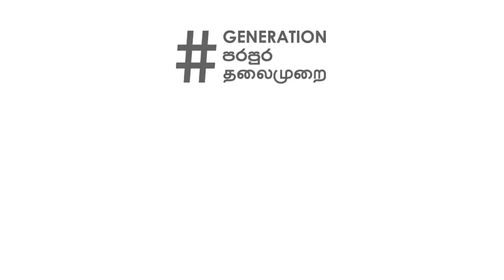Jaffna Symposium- Empowering Communities to Address VAWG - testimonial 001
Many women and girls in our society are unaware of the levels of violence against them that has crept into our society. It has reached a level, where now some take it to be the norm.

British Council Sri Lanka, along with Foundation for Innovative Social Development (FISD) attempts to overcome this at the series of symposiums around the country.

Drop in on the 19th and 20th of July to our Jaffna Symposium (Day 1: University of Jaffna | Day 2: JSAC compound) and join the discussion.

අප සමාජයේ බොහෝ කාන්තාවන් සහ ගැහැණු ළමයින්, සමාජයේ පවතින ඔවුන්ට එරෙහි ප්රචණ්ඩත්වයන් පිළිබඳව නොදනිති. එය කොතරම් දුරට වර්ධනය වී ඇත්දැයි කිවහොත්, සමහරුන් මෙය සම්මතයක් ලෙස සලකන මට්ටමකටද පැමිණ ඇත.

බ්රිතාන්ය කවුන්සිලය, FISD ආයතනය හා එක්ව රට පුරා පවත්වන සම්මන්ත්රණ මාලාවේදී අප මෙම මතය පැරදවීමට උත්සාහ ගන්නෙමු.
එන්න, ජුලි 19 සහ 20 යන දිනවල අපගේ යාපනය සම්මන්ත්රණයට පැමිණ සාකච්ඡාවට එක්වන්න! යාපනයේ පැවැත්වෙන සම්මන්ත්රණය සඳහා අප JSAC ආයතනයත් සමග ද අත්වැල්බැඳ සිටින්නෙමු.

நம் சமூகத்தில் பல பெண்கள் மற்றும் சிறுமிகள், சமூகத்தில் நடக்கும் வன்முறைகள் பற்றி அறியாமை நிலையில் இருக்கிறார்கள். சிலர் அதை ஒரு விதிமுறையாகக் கருதும் அளவுக்கு அது வளர்ந்துள்ளது.
பிரிட்டிஷ் கவுன்சில், FISD உடன் இணைந்து நாடு முழுவதும் நடாத்தும் கருத்தரங்குகளில் இந்த கருத்தை தோற்கடிக்க முயற்சிக்கின்றது.

ஜூலை 19 மற்றும் 20 ஆம் தேதிகளில் எங்கள் யாழ்ப்பாண கருத்தரங்கில் வந்து எங்கள் உரையாடத்தில் கலந்துகொள்ளுங்கள்! யாழ்ப்பாணத்தில் நடைபெறும் கருத்தரங்கிற்காக நாங்கள் JSAC உடனும் கூட்டு சேர்ந்துள்ளோம்.

Janathakshan GTE Ltd Active Citizens – British Council Active Citizens - Sri-Lanka